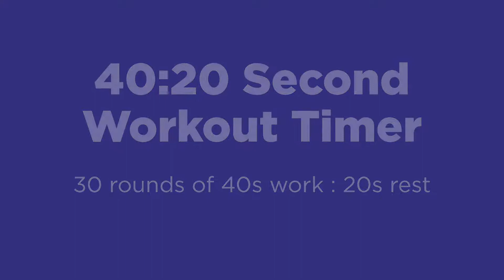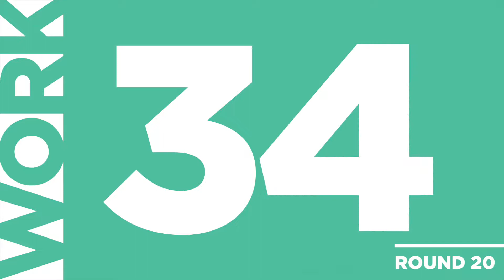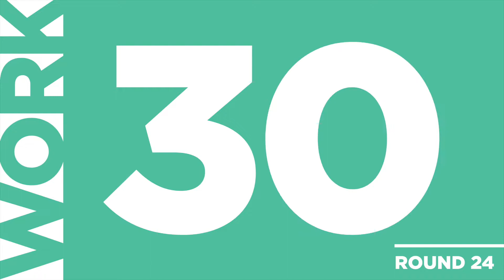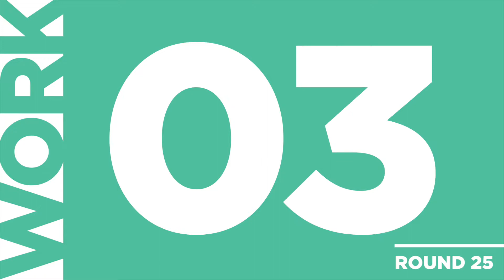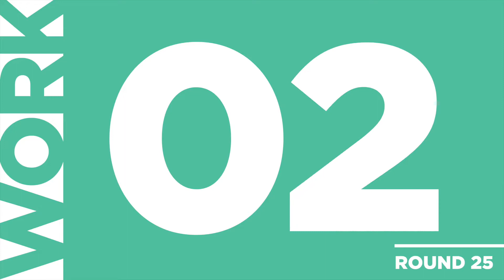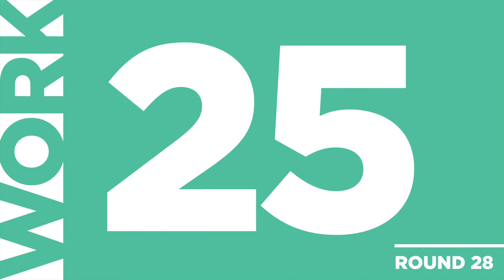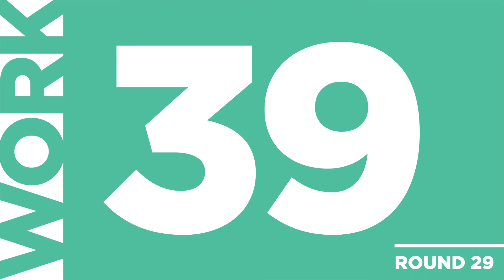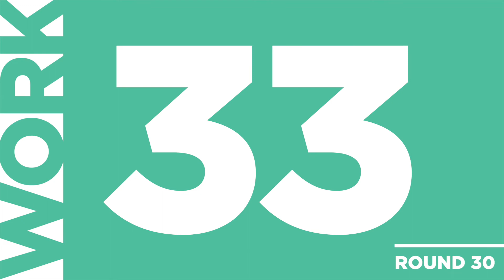4O:20 SECOND HIIT WORKOUT INTERVAL TIMER. 30 ROUNDS IN 30 MINUTES [NO MUSIC]. SO AWESOME!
TIMER DETAILS*:

40 second / 20 second workout countdown timer / hiit timer.

A delay of apx 10 seconds, then whistle blows every 40 seconds and 20 seconds for 40 rounds.

Ideal for muscle building and HIIT workouts.

Ensure you spend at least 5 minutes warming up / warming down either side of the workout.

ABOUT 40S:20S WORKOUTS:

The key to the 40s:20s workout ratio is time-under-tension. To build muscle, it’s not just about how heavy you lift, but also how long you lift it for.

40s:20s workouts are high-intensity, and allow you to gain strength and endurance in a short time-frame (note, these workouts may not be suitable for beginners).

BENEFITS OF USING A WORKOUT TIMER:

A workout timer provides structure so you know how long to perform an exercise, as well as keeping track of recovery. The large timers used are easy to read from a distance, with a whistle/beep to indicate the beginning/end of each interval.

40 sec : 20 sec workouts may not be suited for you - it is strongly recommended that you consult with your physician before beginning this or any exercise program. You acknowledge that you are using this workout timer without the supervision of the channel owner - if you need specific workout advice, please consult a personal trainer. If you choose to use this workout timer, you agree that you do so at your own risk. The user agrees and acknowledges that Awesome Workout Timers will not be liable for any injury, losses, costs, or damages that may be suffered by the user of this video.

Video Copyright Awesome Workout Timers

40 / 20 SECONDS WORKOUT TIMER  |  WORKOUT TIMER  |  INTERVAL TIMER  |  HIIT  |  STRENGTH  |  ENDURANCE  |  HYPERTROPHY  |  MUSCLE BUILDING  |  GYM  |  ELECTRONICA / DANCE MUSIC  |  AWESOME WORKOUT TIMERS